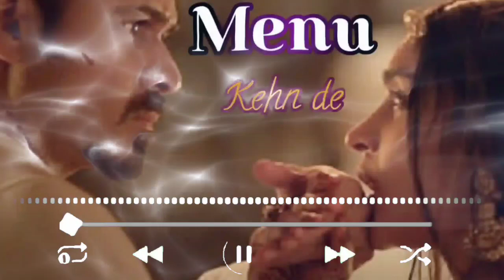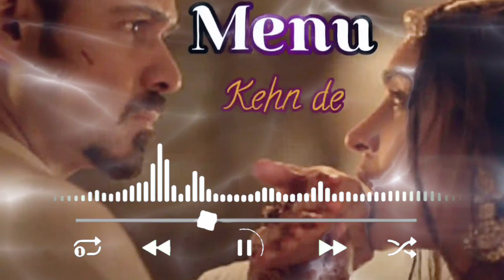Menu Kehnde kehnde Hinde song। Romatik Viral Song _(Lofi Song)♥️♥